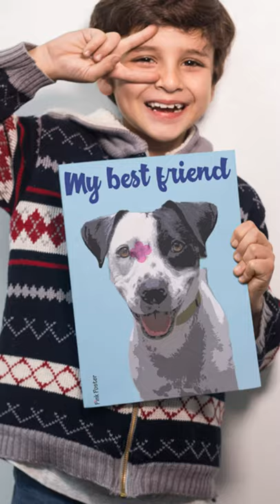Pink Poster turn your photos into pop art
Best gift ever! Surprise someone you love with a gift designed by you.Create your own with your photos. It's fun, fast and easy